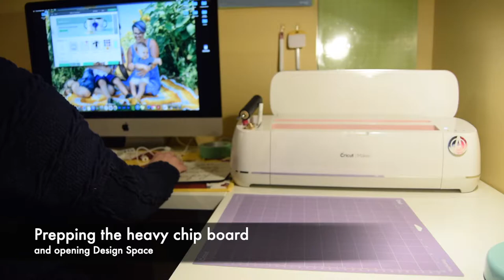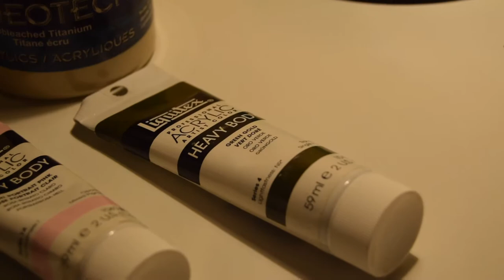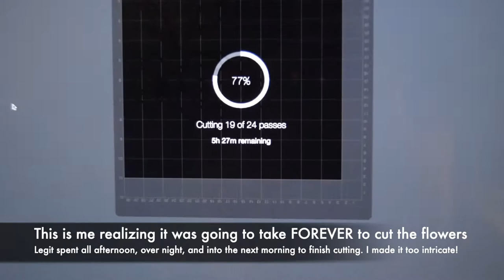DIY // CRICUT NAME SIGN - Wood Round Nursery Room Sign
Join me for this super fun and snazzy CRICUT craft!

I used my Circuit Maker with the knife blade and some 2mm heavy chip board to cut out a hand drawn floral design & a name for this gorgeous DIY nursery room sign.

It is a gift for my bestie who has the cutest little gal. She just celebrated her first ever Mother's day too! I can't wait to get this sucker in the mail for her to decorate the nursery room with (or anywhere really!).